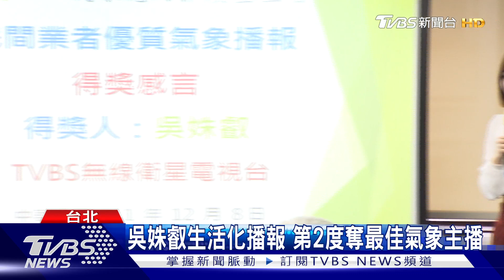TVBS氣象抱走2大獎! 「團隊.個人」獲播報獎｜TVBS新聞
氣象資訊是每天關注的議題，TVBS團隊也以最即時跟專業的方式，提供給觀眾，更獲得了氣象應用推廣基金會的肯定，平日晨間氣象主播吳姝叡，第二度拿下最佳氣象主播獎項，整個團隊的專業表現，也受到評審親睞，今年再獲頒氣象播報團隊獎。